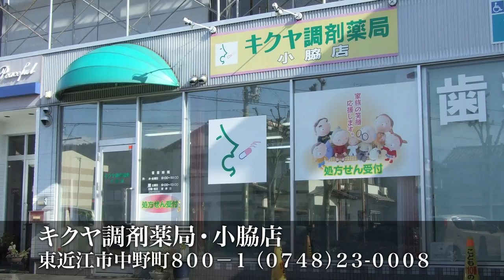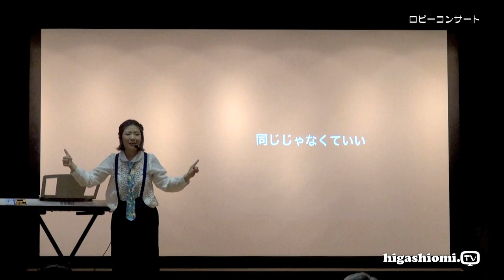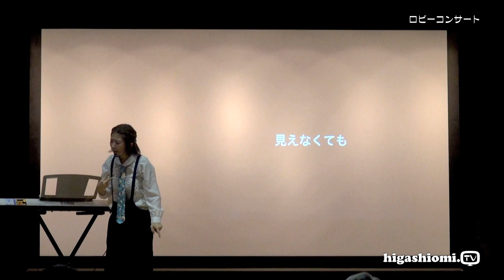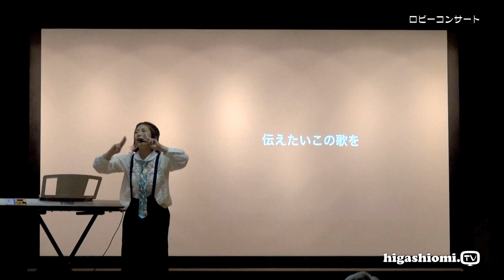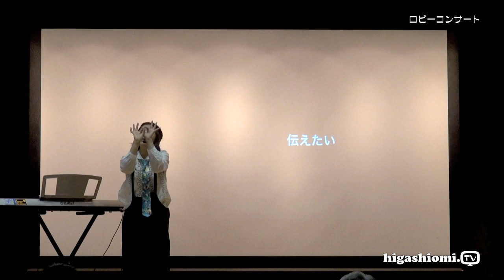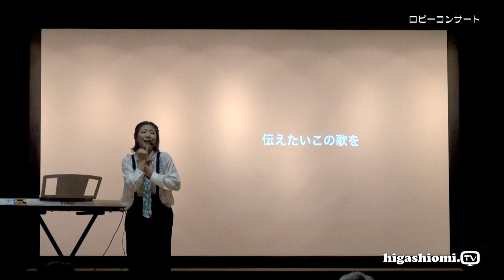higashiomi.TV #61☆「ロビーコンサート」をリポート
「higashiomi.TV」第６１回特別リポート動画です。
（2016年03月27日公開）

★「ロビーコンサート」をリポート☆
　「永源寺コミュニティーセンター」でおこなわれている「ロビーコンサート」！
　音響機材無しでも声が綺麗に響く永源寺コミュニティーセンターのロビーで演奏しませんか？
　第１回，第２回のコンサートの様子とともに紹介いたします。
　第２回 ロビーコンサートは特別に「もみじホール」にて「yokko」さんによる「手話歌コンサート」がおこなわれました。

収録映像
★「ロビーコンサート」の紹介（0:36〜）
★第２回 ロビーコンサートの様子（4:24〜）
★第１回 ロビーコンサートの様子（11:30〜）

リポーターは「MU-G とく」さんです。